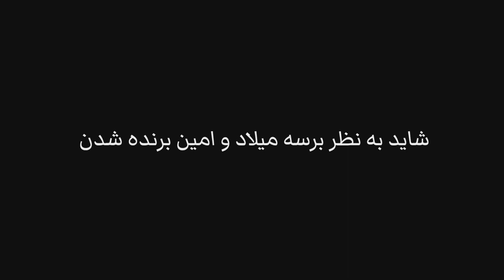وقتی بهشون گفتیم بیاین مسابقه😂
Team A Vs Team B 😎

مسابقه هیجانی، فوتبال  به نظرتون کدوم تیم برنده میشه، حدس درست جایزه داره!

❤ (حمایت)
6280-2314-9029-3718